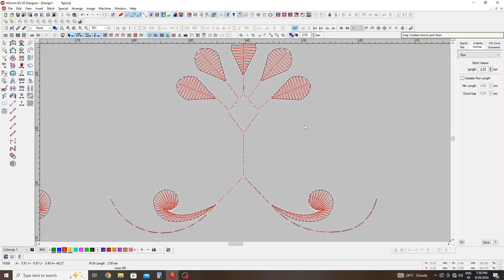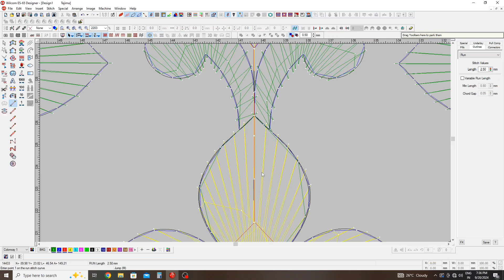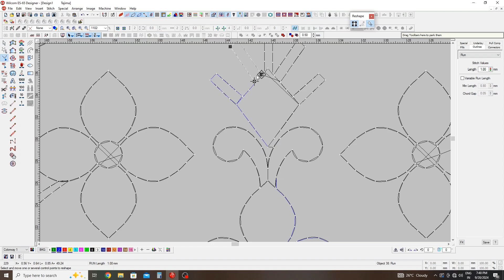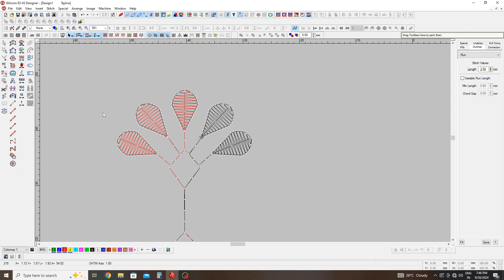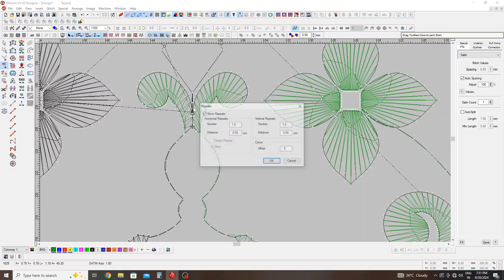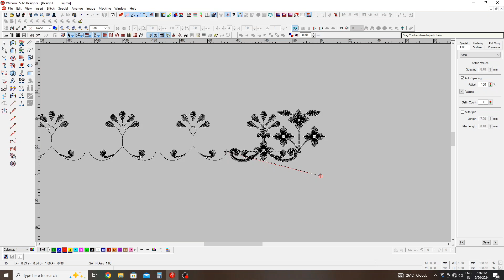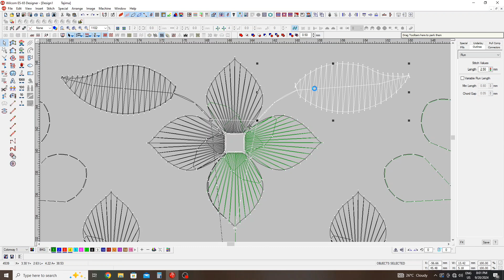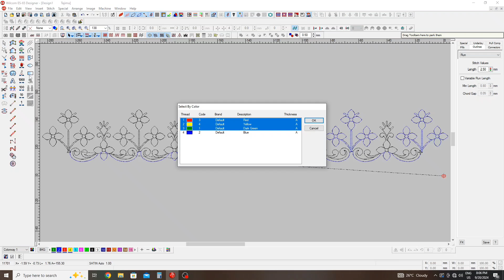Wilcom Embroidery lace punching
Finally Thanx for watching this video.